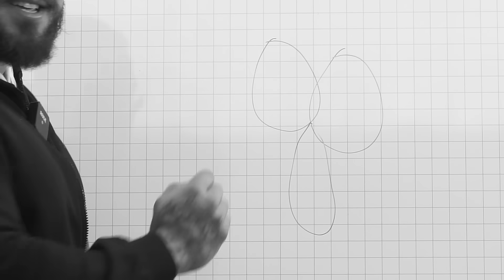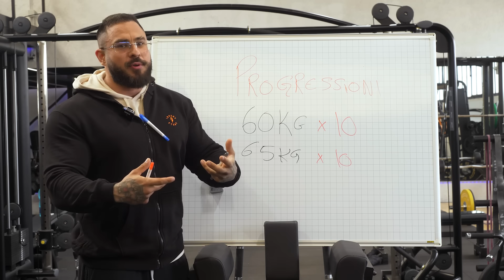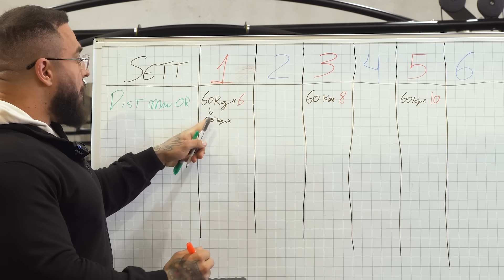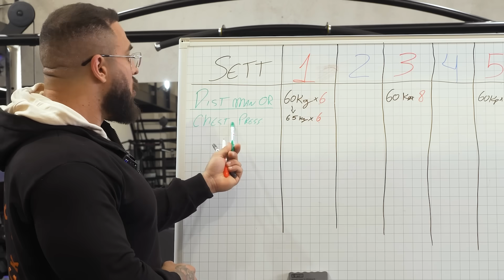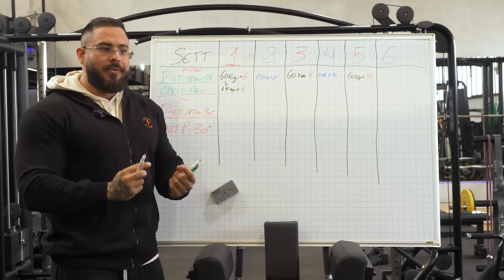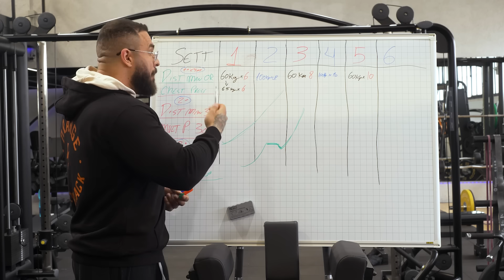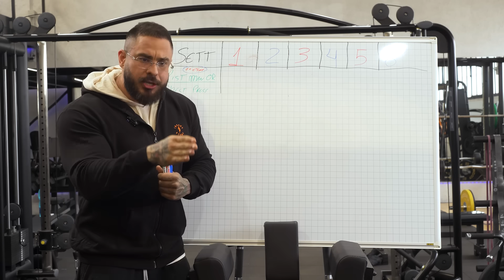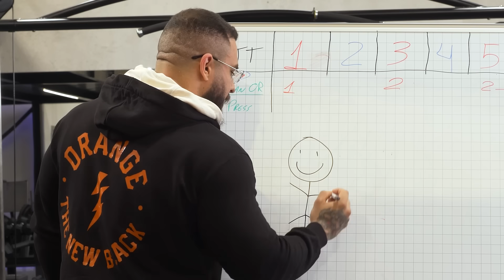Come impostare una corretta progressione dei carichi? (Se ti alleni seriamente devi farlo)